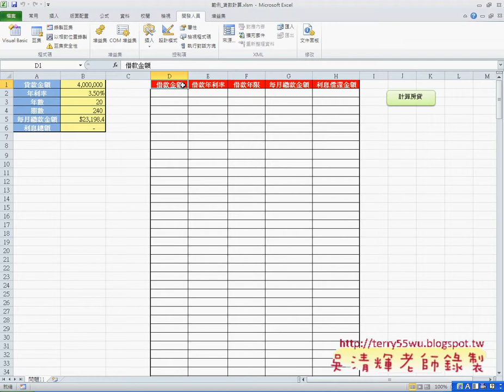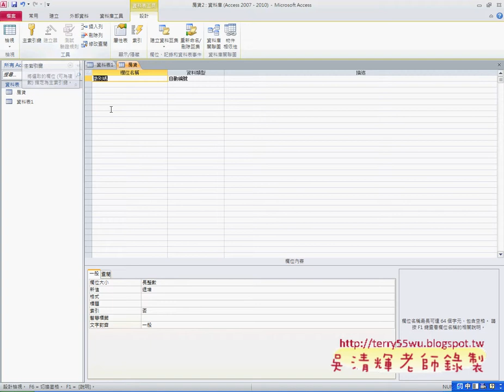08 建立ACCESS資料庫EXCEL VBA與資料庫 吳老師)22